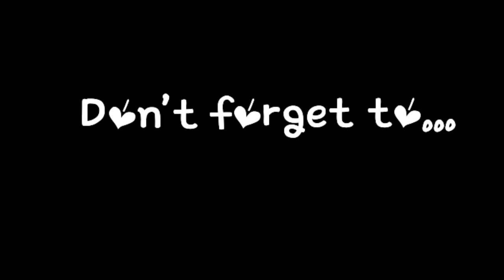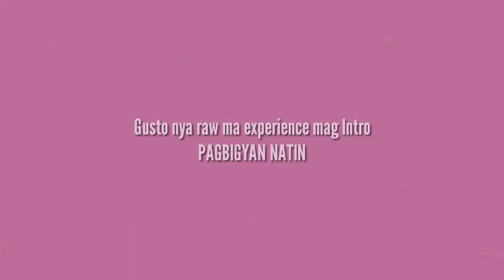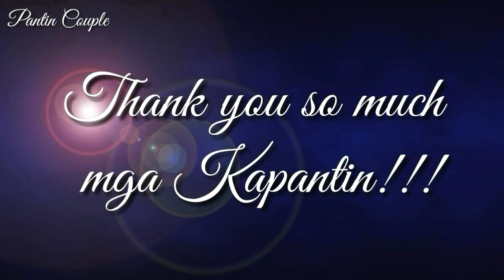Buntis ako Prank kay Mama😱! | Prank #2 | Pantin Couple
Hello mga kapantin! Welcome back! salamat sa walang sawang suporta😍😘 At dahil di ko pa maprank si eye dahil sa na 2 attempts ako pero walley dahil laging nahuhuli, so napag isipan nmin na y not kung si mama ang iprank namin? 😂 so, panoorin nyo po mga kapantin ang buong kaganapan😂 enjoy watching!

Thank you and Godbless po😇😊